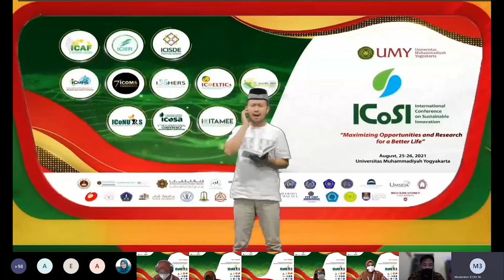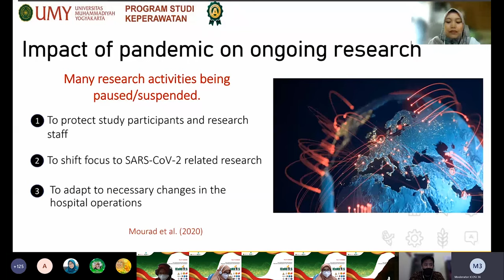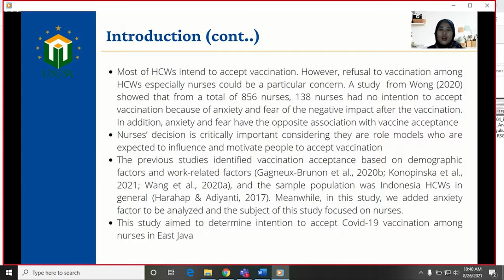3rd ICoNurs 2021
3rd International Conference of Nursing